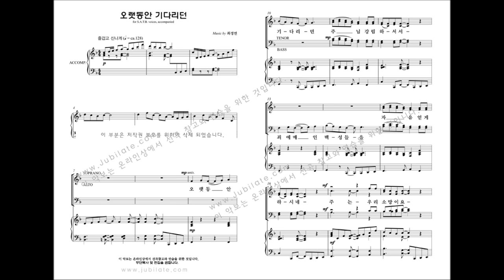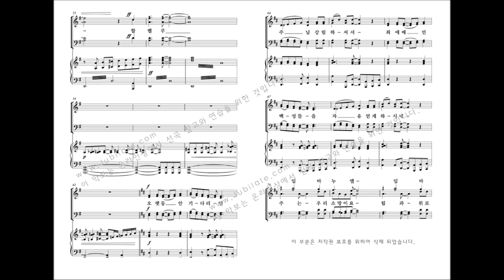[성탄절 칸타타] 최정연 '사랑으로 오셨네' 04.오랫동안 기다리던